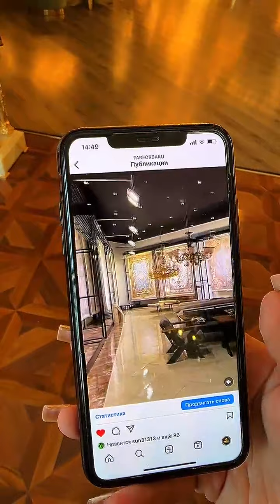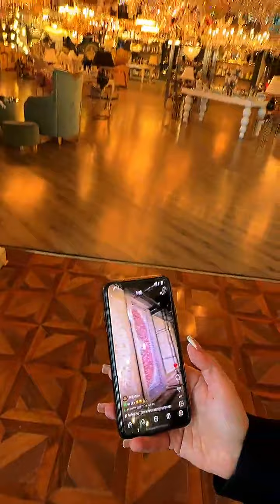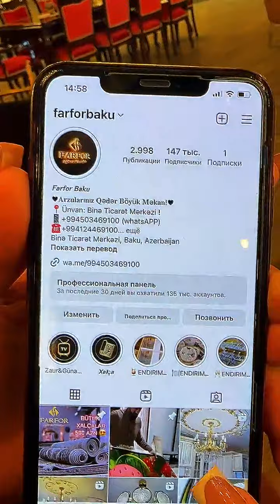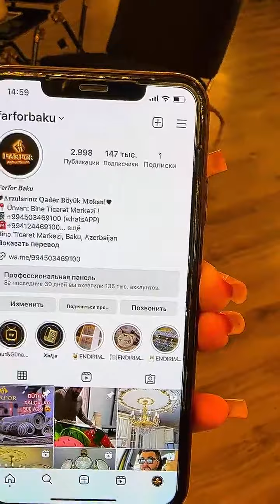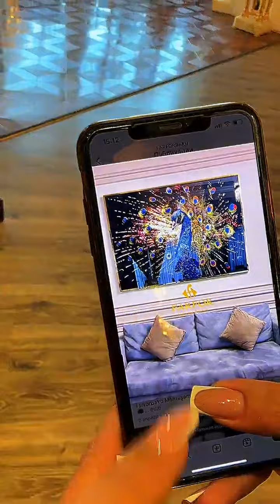BAYRAMINIZ MÜBARƏK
BAYRAMINIZ MÜBARƏK♥️Bu hədiyyə sizin ola bilər♥️ Ən əsası videoda ətraflı göstərdim, söylədim ki BU FÜRSƏTİ QAÇIRMAYIN. Bu gün, bazar günü, və bazar ertəsi @farforbaku Ramazana Özəl 60% endirimi qaçırmayın👍🏼